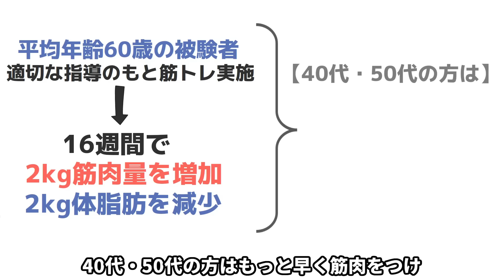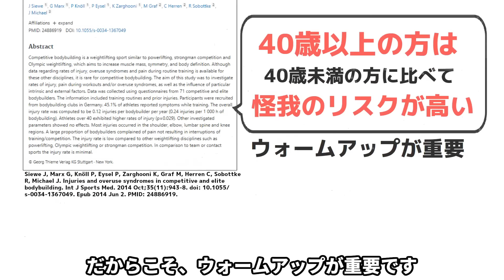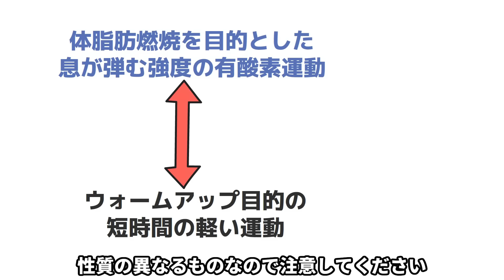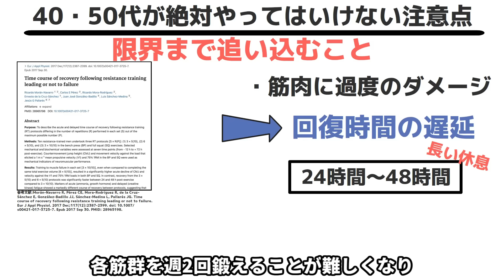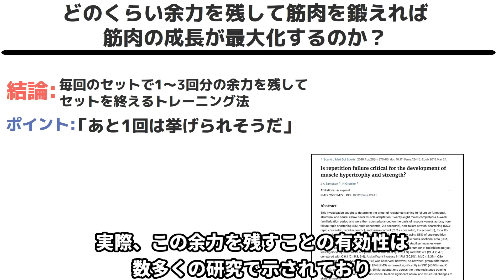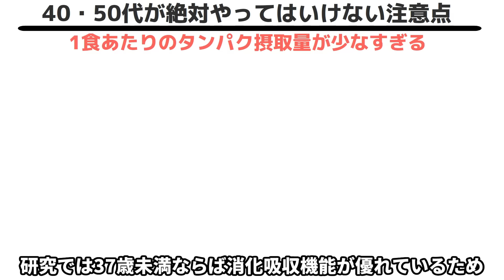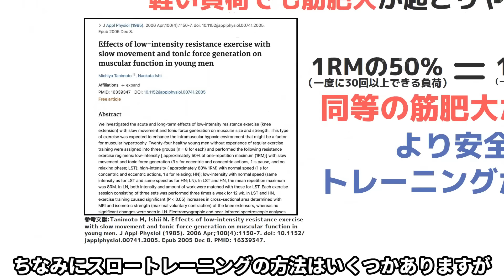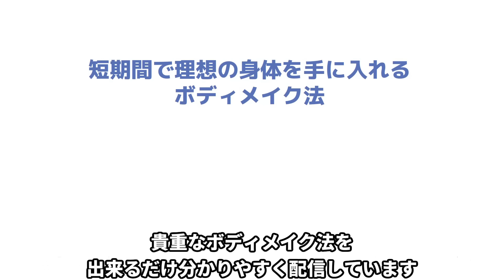【40代・50代】筋トレで絶対やってはいけない注意点5選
🏆⬇︎ボディメイク完全攻略豪華50大特典⬇︎🏆

✅無料豪華特典44個
【2370枚】
✅無料電子書籍6冊
【3248ページ】
合計5618枚を無料プレゼントします！

　　  🏆 4万人以上の方が登録中 🏆

✅LINE登録するだけで
✅無料豪華特典50個

🏆豪華特典1個目🏆
最新版ボディメイク×完全攻略
電子書籍1601スライド

🏆豪華特典2個目🏆
ボディメイク完全攻略
図解電子書籍1450スライド

🏆豪華特典3個目🏆
テストステロン完全攻略電子書籍
徹底解説63ページ

🏆豪華特典4個目🏆
筋肥大・バルクアップ
徹底解説181スライド

🏆豪華特典5個目🏆
減量・ダイエット
徹底解説227スライド

など

【「アプリで開く」を押してください）】

【リョウのプロフィール】
・理学療法士(医療系国家資格)
・ボディビルダー
・ボディメイクコーチ
・サイエンスコミュニケーター

ボディメイクのコツや受講生の生の声を発信しています。

コーチング受講生のインタビュー記事を掲載しています

ボディメイクテクニックを発信しています。

✅目次

00:00 動画の概要
02:24 【40・50代】絶対やってはいけない注意点1つ目
08:07【40・50代】絶対やってはいけない注意点2つ目
12:23【40・50代】絶対やってはいけない注意点3つ目
13:57 【40・50代】絶対やってはいけない注意点4つ目
15:19【40・50代】絶対やってはいけない注意点5つ目
18:10 メッセージ
18:33 重要なお知らせ

▼参考文献
Siewe J, Marx G, Knöll P, Eysel P, Zarghooni K, Graf M, Herren C, Sobottke R, Michael J. Injuries and overuse syndromes in competitive and elite bodybuilding. Int J Sports Med. 2014 Oct;35(11):943-8. doi: 10.1055/s-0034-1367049. Epub 2014 Jun 2. PMID: 24886919.

Shaw SC, Dennison EM, Cooper C. Epidemiology of Sarcopenia: Determinants Throughout the Lifecourse. Calcif Tissue Int. 2017 Sep;101(3):229-247. doi: 10.1007/s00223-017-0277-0. Epub 2017 Apr 18. PMID: 28421264; PMCID: PMC5544114.

Treuth MS, Ryan AS, Pratley RE, Rubin MA, Miller JP, Nicklas BJ, Sorkin J, Harman SM, Goldberg AP, Hurley BF. Effects of strength training on total and regional body composition in older men. J Appl Physiol (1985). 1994 Aug;77(2):614-20. doi: 10.1152/jappl.1994.77.2.614. Erratum in: J Appl Physiol 1994 Dec;77(6):followi. PMID: 8002507.

Bishop D. Warm up I: potential mechanisms and the effects of passive warm up on exercise performance. Sports Med. 2003;33(6):439-54. doi: 10.2165/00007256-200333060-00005. PMID: 12744717.

Abad CC, Prado ML, Ugrinowitsch C, Tricoli V, Barroso R. Combination of general and specific warm-ups improves leg-press one repetition maximum compared with specific warm-up in trained individuals. J Strength Cond Res. 2011 Aug;25(8):2242-5. doi: 10.1519/JSC.0b013e3181e8611b. PMID: 21544000.

Davies CT, Mecrow IK, White MJ. Contractile properties of the human triceps surae with some observations on the effects of temperature and exercise. Eur J Appl Physiol Occup Physiol. 1982;49(2):255-69. doi: 10.1007/BF02334074. PMID: 6889502.

Scott EE, Hamilton DF, Wallace RJ, Muir AY, Simpson AH. Increased risk of muscle tears below physiological temperature ranges. Bone Joint Res. 2016 Feb;5(2):61-5. doi: 10.1302/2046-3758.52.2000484. PMID: 26883967; PMCID: PMC4852792.

Morán-Navarro R, Pérez CE, Mora-Rodríguez R, de la Cruz-Sánchez E, González-Badillo JJ, Sánchez-Medina L, Pallarés JG. Time course of recovery following resistance training leading or not to failure. Eur J Appl Physiol. 2017 Dec;117(12):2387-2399. doi: 10.1007/s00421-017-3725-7. Epub 2017 Sep 30. PMID: 28965198.

Jozo Grgic, Brad J. Schoenfeld, John Orazem, Filip Sabol,Effects of resistance training performed to repetition failure or non-failure on muscular strength and hypertrophy: A systematic review and meta-analysis,Journal of Sport and Health Science,Volume 11, Issue 2,2022

Sundstrup, Emil1; Jakobsen, Markus D.1; Andersen, Christoffer H.1; Zebis, Mette K.1,2; Mortensen, Ole S.1,3; Andersen, Lars L.1. Muscle Activation Strategies During Strength Training With Heavy Loading vs. Repetitions to Failure. Journal of Strength and Conditioning Research 26(7):p 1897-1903, July 2012. | DOI: 10.1519/JSC.0b013e318239c38e

Sampson JA, Groeller H. Is repetition failure critical for the development of muscle hypertrophy and strength? Scand J Med Sci Sports. 2016 Apr;26(4):375-83. doi: 10.1111/sms.12445. Epub 2015 Mar 24. PMID: 25809472.

他12件の文献